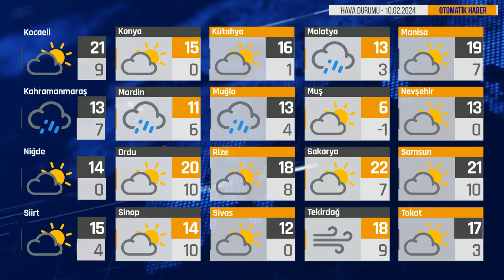Bugün Hava Nasıl? 10.02.2024 Hava Durumu